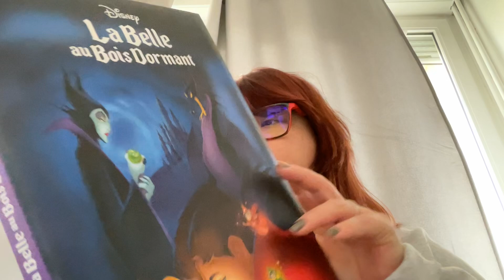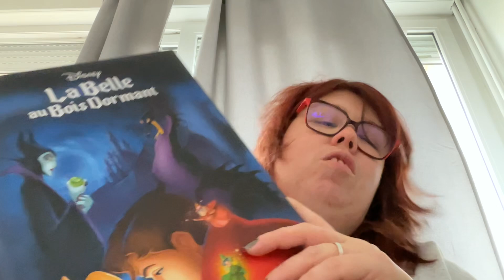La belle au bois dormant